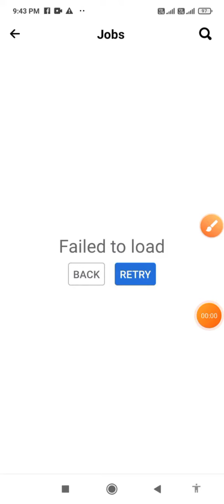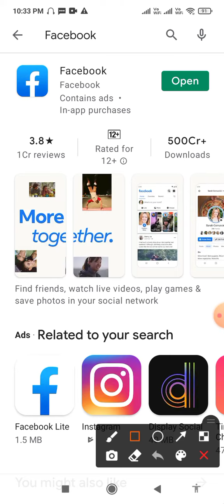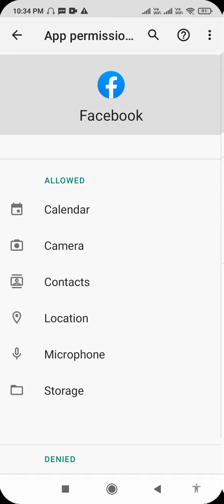How to fix Failed to load problem solve in Facebook